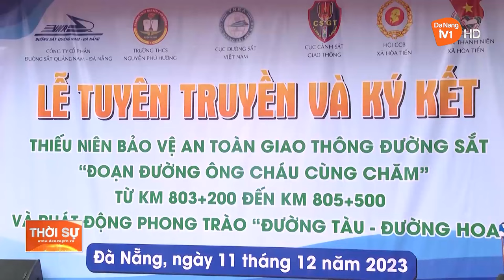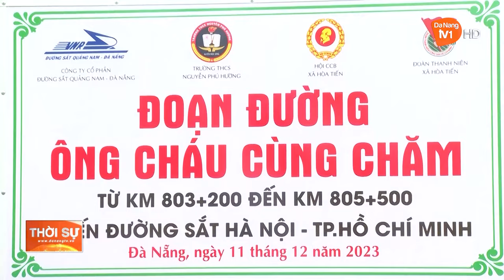ĐÀ NẴNG MÔ HÌNH “ĐOẠN ĐƯỜNG ÔNG CHÁU CÙNG CHĂM”